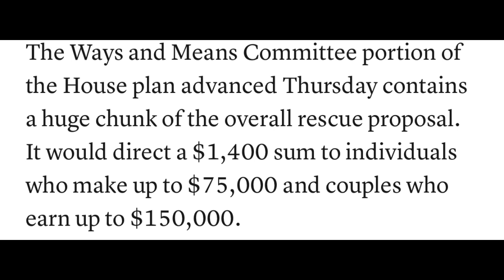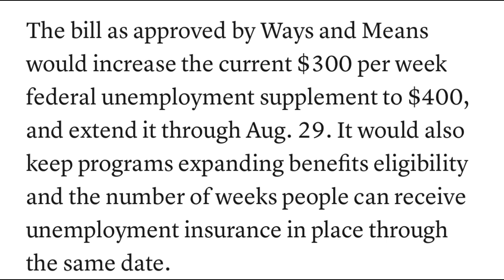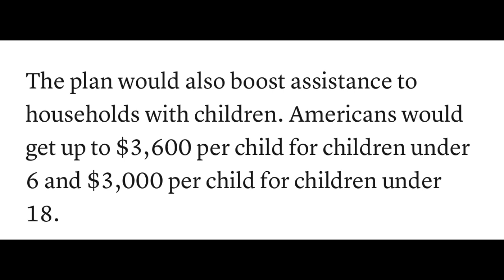Third stimulus check third stimulus package update February 15, 2021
Third stimulus check third stimulus package update February 15, 2021 Hope everyone had a great weekend folks please check out my previous video I was given a cash giveaway you have to go watch the video all the way through it’s only a two minute long video to follow the instructions how to get in the drawing hope you like this video if you do give it a thumbs up and share this video out take care and be safe